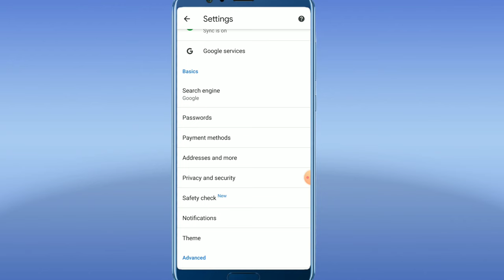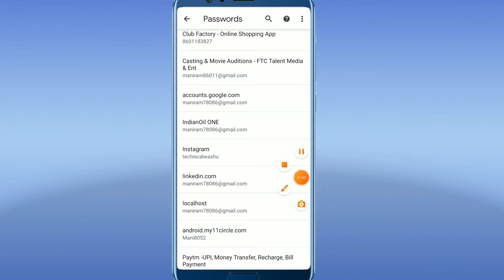Instagram Ka Password Kaise Pata Karen ? Instagram Ka Password kaise dekhe ?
दोस्तों इस वीडियो मे मैने बताया है कि Instagram ka password kaise pata karen
तो मैं आसा करता हूँ कि विडियो आपको जरूर पसंद आयेगी
तो विडियो को लास्ट तक देखें और चैनल पे नये हों तो चैनल को सब्सक्राइब करें और विडियो लाइक जरुर करें | दोस्तो लाइक और सब्सक्राइब करने से आपका कुछ नही जाता लेकिन एक लाइक से youtuber का हौसला बड़ता है जो आप के लिए विडियो बनाते है
Your Queries...
Instagram password bhul gaye
Instagram password change
Instagram password

Video link